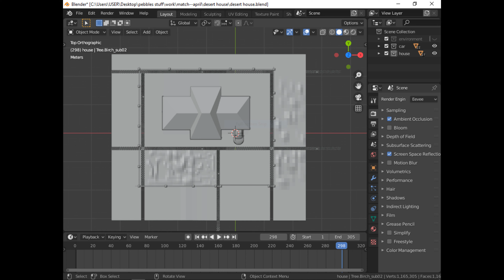Desert house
a simple exterior desert house done on blender 2.8 rendered partly on cycles 40 samples and eevee 64 samples. check it out on Cgtrader Artstation